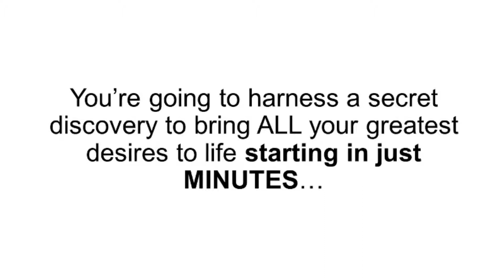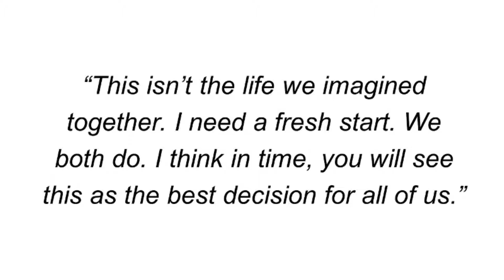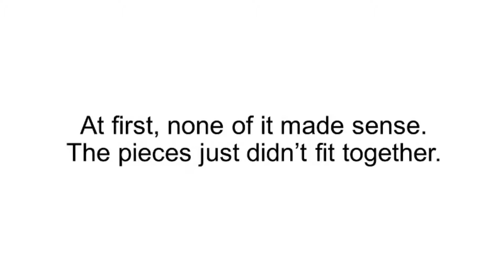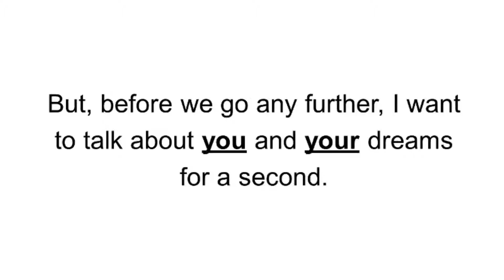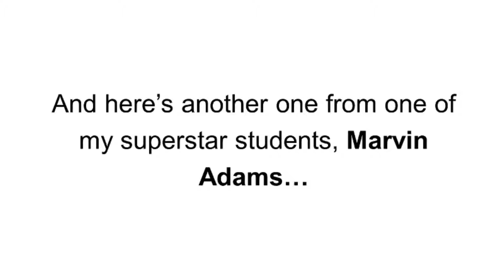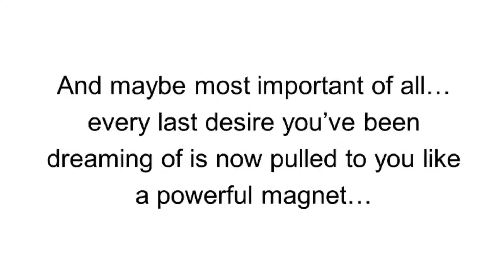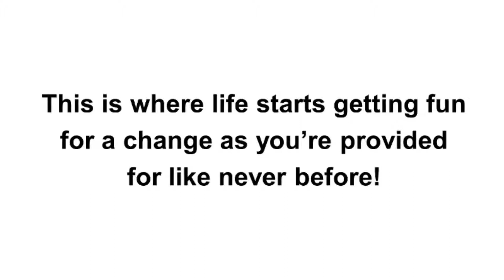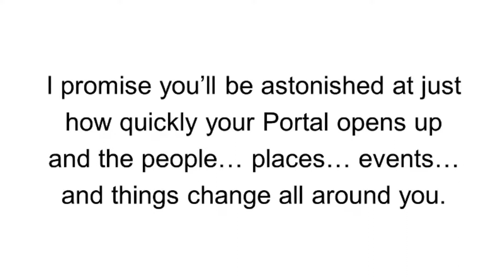The Manifestation Millionaire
The Manifestation Millionaire is about changing your short- and mid-term thinking, while using manifestation techniques to increase wealth and abundance.

The Manifestation Millionaire is one of those life-changing products that provides you the direction and motivation to restart your life. The concepts written here are to the point, and really easy to implement. Darren will bring you on an amazing journey to create miracles in your life, even if you don't believe in them. Using the principles highlighted, I have managed to manifest my life-long dream of being an author and influencer with over 30,000 subscribers, in under a year.. It’s been truly life changing for me.

Here are a few of the affirmations (which the authors express as 'manifestions') detailed in the One Minute Millionaire book that you can adopt immediately to steer your thinking towards a powerful and positive outcome.

Now I’m living the life that I envisioned all these years..”

Since I finished high school my goal was to work from anywhere in the world, running my own business. Not being tied up by a working place or by working hours, but to enjoy the freedom of a travelling entrepreneur. I have sought countless opportunities to enable myself to do this but the biggest change and transformation came when my dream started turning into reality with Darren’s methods – dreams that had quickly manifested into reality. Now I’m living the life that I envisioned all these years and it’s clear to me that the secrets Darren reveals hasthe power to createdreams into reality.”

Christian Green

“That’s when I attracted an offer for my dream job in the city!”

“That’s when I attracted an offer for my dream job in the city!” “Ever since I was a little girl, I dreamed of living in Paris. I pictured myself with a glamorous career, a beautiful apartment, and experiencing all the wonder of the “City of Lights.” But, it was only a dream. I never thought it would become a reality. But, then I just “Jumped” through the portal. And that’s when I attracted an offer for my dream job in the city! Today, I call Paris home, and I couldn’t be happier!”

Stephanie K.

“I manifested a 6-figure salary!”

"Using the principles of the Law of Attraction and Manifestation in The Manifestation Millionaire, I manifested a 6-figure salary! There is no doubt in my mind that by applying these principles, you can bring to reality and manifest anything you want in your life too."

Maria Mc Mahon - Author, Law of Attraction Shortcut Secrets

“A private school position that pays DOUBLE my old salary!”

“For years, I struggled financially to make it as a teacher. But, thanks to the Manifestation Millionaire principles, I was able to attract my dream job. A private school position that pays DOUBLE my old salary!”

Fiona S. - School teacher and foodie

“It’s been truly life changing for me. Highly recommended for people who are at the crossroad in their lives.”

“The Manifestation Millionaire is one of those life-changing products that provides you the direction and motivation to restart your life. The concepts written here are to the point, and really easy to implement. Darren will bring you on an amazing journey to create miracles in your life, even if you don't believe in them. Using the principles highlighted, I have managed to manifest my life-long dream of being an author and influencer with over 30,000 subscribers, in under a year.. It’s been truly life changing for me. Highly recommended for people who are at the crossroad in their lives.”

Ray Taylor - Author, Entrepreneur - Work-Life Guy

“I was able to manifest a 100K income in my FIRST year in business…”

“I always imagined firing my boss and escaping the 9-5 with my own successful business. With the help of Darren's secrets... this finally became a reality. I was able to manifest a 100K income in my FIRST year in business. And, just a few months ago, I set a record with $27,000.00 in a single month! Bottom-line: this just plain WORKS!"

Marvin Adams - Entrepreneur and hustler

“I was able to manifest my Africa trip from a mere thought and idea – into a full blown trip”